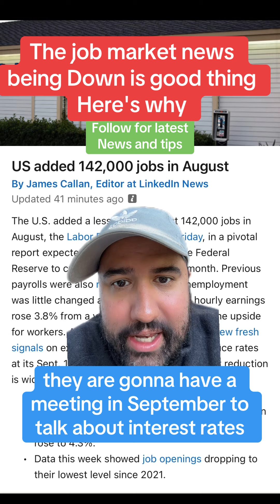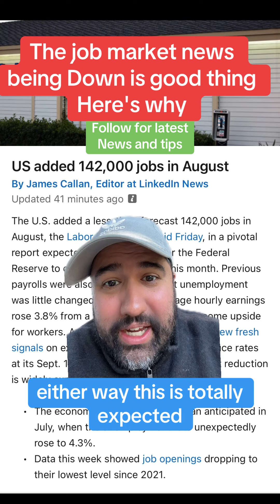This is NO surpirse to me, what do you think?